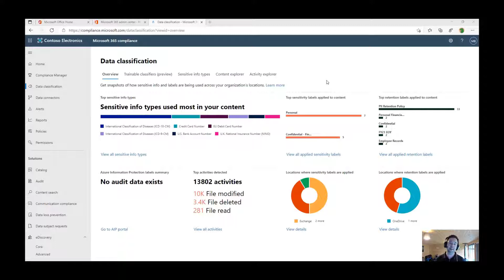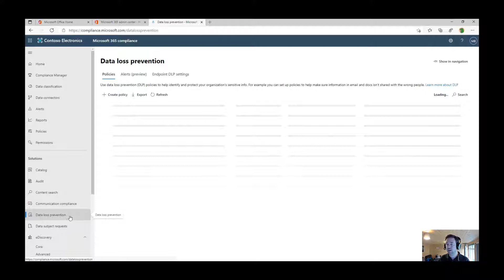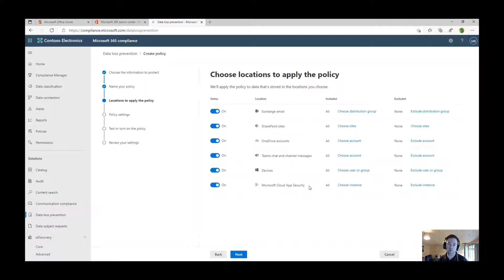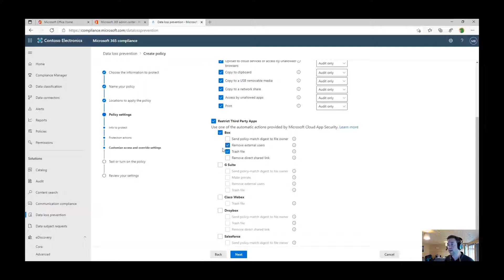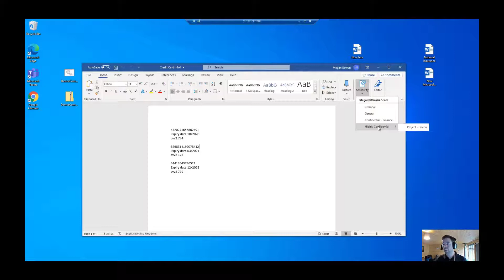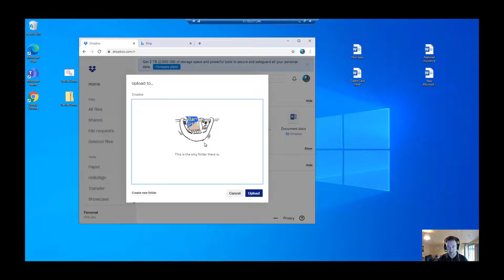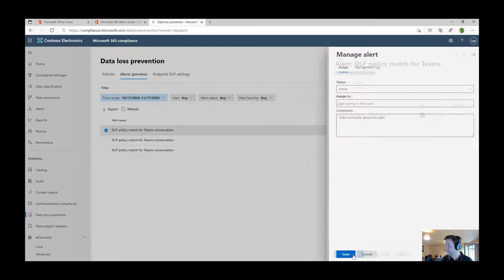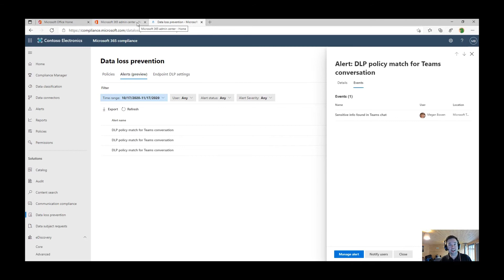Unified DLP across Endpoint, Cloud App, Office 365 & On Premises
We walk through the unified approach to data loss across the endpoint, Office 365, 1st/3rd party cloud apps such as Box and on-premises file servers.

• Microsoft Defender for Endpoint - is available for a range of operating systems including servers, Android, iOS, Linux and MacOS. A full list of supported platforms are
• Endpoint DLP (GA) - Extends the activity monitoring and protection capabilities of DLP to sensitive items that are on Windows 10 devices. Once devices are onboarded into the Microsoft 365 compliance solutions, the information about what users are doing with sensitive items is made visible in activity explorer and you can enforce protective actions on those items via DLP policies.
• Unified DLP - Allow for 1 rule to be configure to control Data loss throughout the endpoint, Office 365 services, Teams chat and cloud app security from one portal. This can integrate with information protection for real-time DLP capabilities.